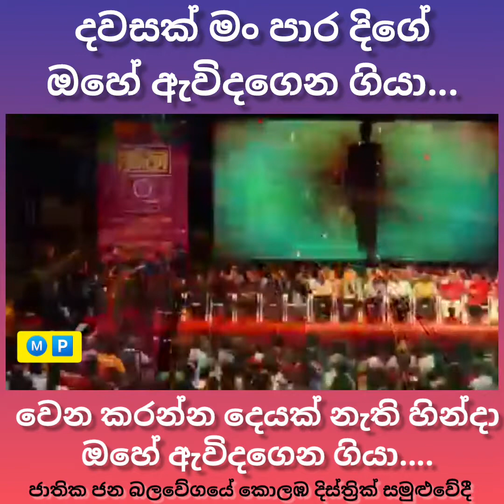14 June 2022